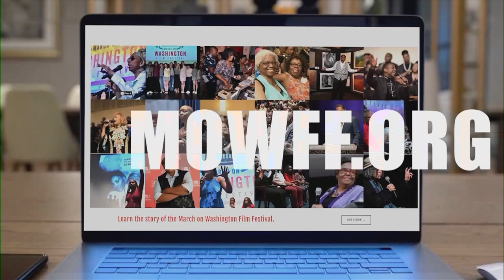MLK: A Life [REBROADCAST]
This event will be a celebration of Dr. Martin Luther King Jr., his connection to the Cathedral, and the legacy of civil rights today.

Author Jonathan Eig and The Rev. Canon Kelly Brown Douglas, canon theologian at Washington National Cathedral, will be discussing Eig's newest book, King: A Life, the first major biography of Dr. King in decades, and the very first to contain recently declassified FBI files. Pulitzer Prize winner, David J. Garrow, calls it "the most comprehensive and original King biography to appear in more than thirty-five years." Bishop Mariann Edgar Budde will moderate the conversation.

The Washington National Cathedral holds a significant place in history, as it was where Dr. King preached his final Sunday sermon on March 31, 1968, before being brutally assassinated.

To set the tone for the evening and honor his memory, gospel group Dream Launchers will perform beautiful hymns for the event.